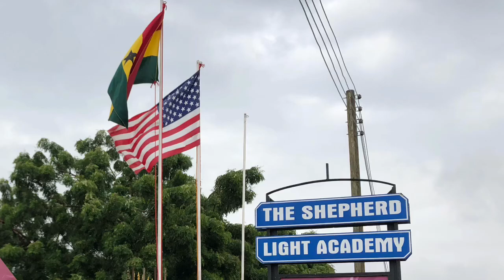The Shepherd Light Academy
The Shepherd Light Academy Graduation and Dedication 2018. North Legon